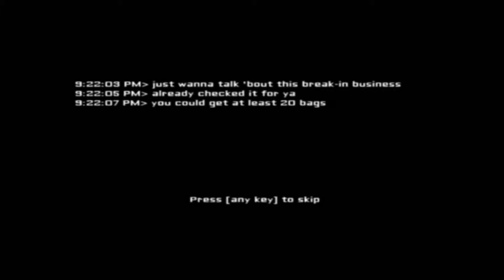Let's Play: Eyes pt.1 (Work at a Hotdog Stand)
You ready for this? Kitty's gonna be all brave (Fancy way of saying stupid) and collect a lot of questionable money in a creepy old house. There is no way this can go wrong :D